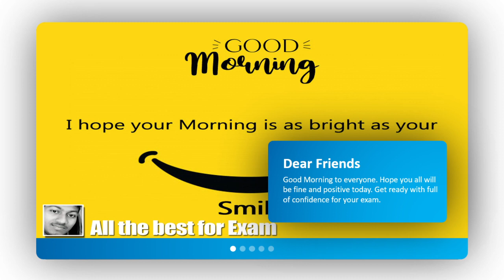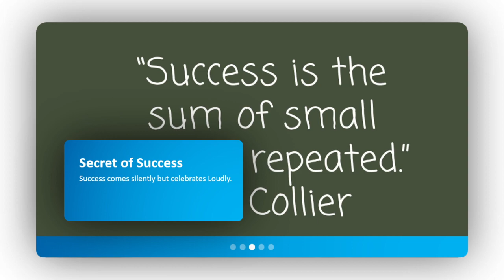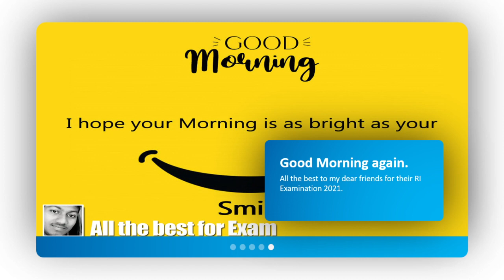Today's RI Exam important points | How to success in ri exam 2021 tips and tricks | All the best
How to be positive in examination
ri exam 2021 tips
and more.